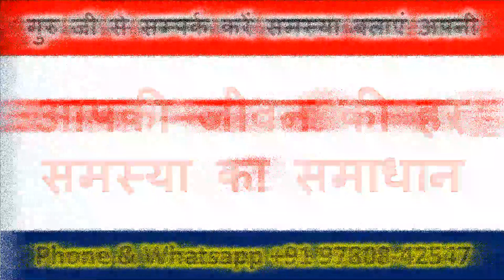रज़ाई के अंदर यह वीडियो देखो 10 मिनट में उसी रज़ाई में आएगी कोई भी हो पड़ोसन या भाभी